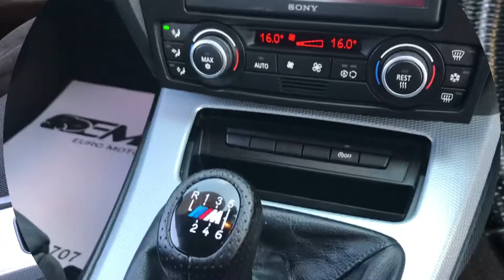2009 09 Plate BMW 2.0 318D MSport Finished in Silver Metallic with Grey Alcantara Trim.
2.0 318D M SPORT 4d 141 BHP Finished in SILVER METALLIC with contrasting GREY TRIM. This Popular BMW 3 Series still retains its striking looks and together with its performance and economy makes it a perfect family saloon.